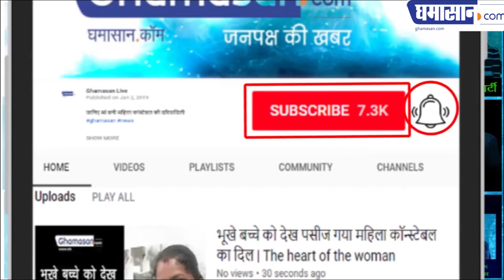Kailash Vijayvargiya celebrated birthday in Kolkata